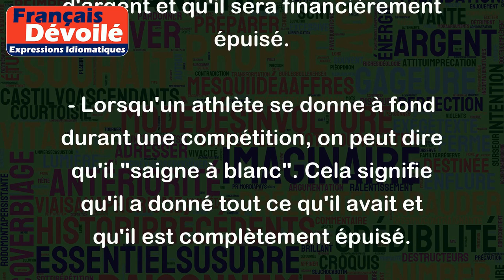Saigner à blanc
L'expression "saigner à blanc" est souvent utilisée pour décrire une situation où quelqu'un ou quelque chose est épuisé de ses ressources. Voici quelques exemples pour mieux comprendre le sens de cette expression :
- Un chef d'entreprise qui doit payer une forte amende peut dire : "Cette amende va me saigner à blanc". Cela signifie qu'il va perdre beaucoup d'argent et qu'il sera financièrement épuisé.
- Lorsqu'un athlète se donne à fond durant une compétition, on peut dire qu'il "saigne à blanc". Cela signifie qu'il a donné tout ce qu'il avait et qu'il est complètement épuisé.
- Si une entreprise ou une institution est forcée de faire des coupes budgétaires importantes, on peut dire qu'elle est en train de "saigner à blanc". Cela signifie qu'elle est en train de perdre toutes ses ressources financières et qu'elle est donc en difficulté.
En résumé, l'expression "saigner à blanc" signifie qu'un individu ou une entité est complètement épuisé de ses ressources, qu'elles soient financières, physiques ou morales.